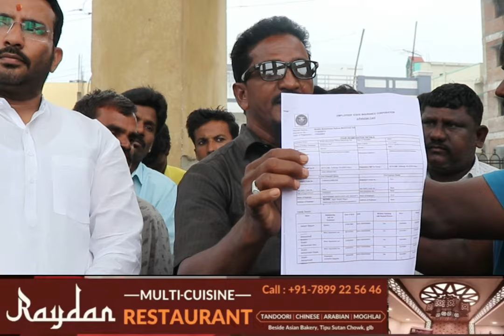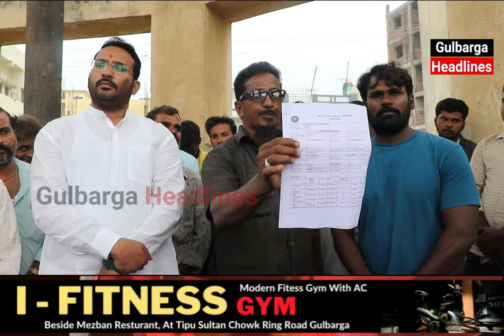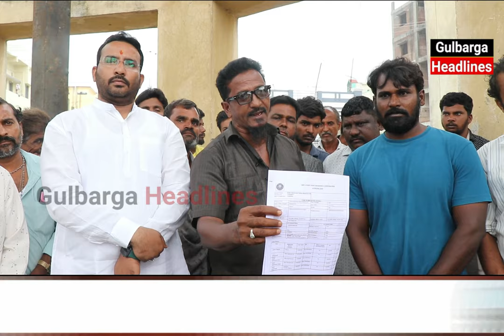Drinking Tap Water Operator & JDS Leader Krishna Reddy Protest Against L&T Department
Drinking Tap Water Operator & JDS Leader Krishna Reddy Protest Against L&T Department, For Not Paying ESI Hospital Charges & LIC Policy Charge & Demanded Solve This Issues within One Week